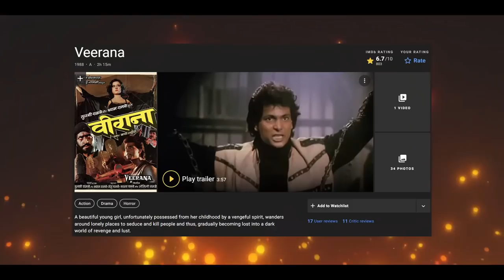VEERANA (1988) Explained In Hindi | Ramsay Brothers Movie | 80s Ki Best Bollywood Horror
Veerana 1988 Movie Summary :
A beautiful young girl, unfortunately possessed from her childhood by a vengeful spirit, wanders around lonely places to seduce and kill people and thus, gradually becoming lost into a dark world of revenge and lust.

Video Edit : Vaibhav & Abhishek
Script : Rajesh

1. Dreed by kevin mcleod